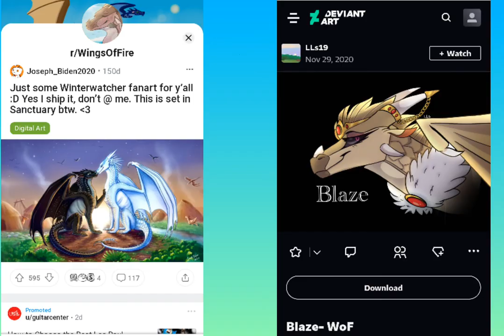wings of fire confessions (part 1)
pretty short.

should I do a longer part 2?

Musician: @iksonmusic